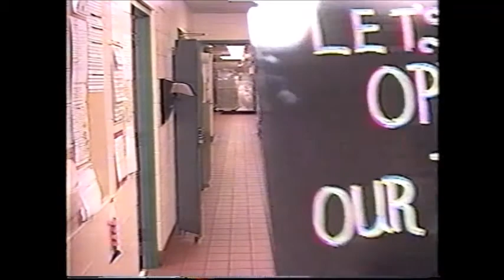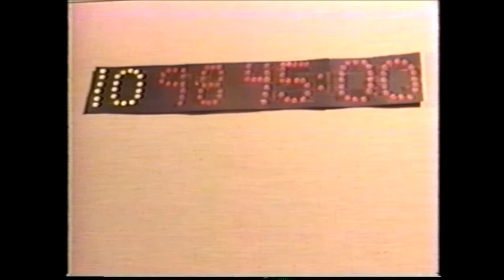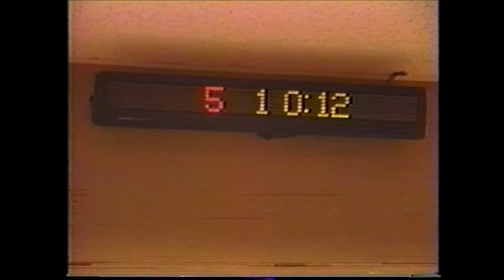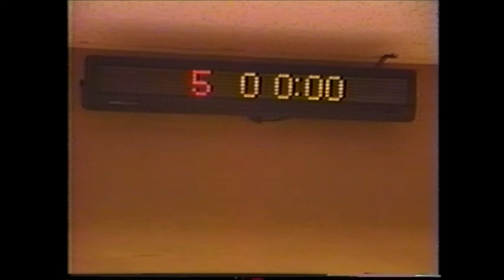Opryland Hotel Team Building 1998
Opryland Hotel,  Nashville, TN. 1998 Team Building Training Video.